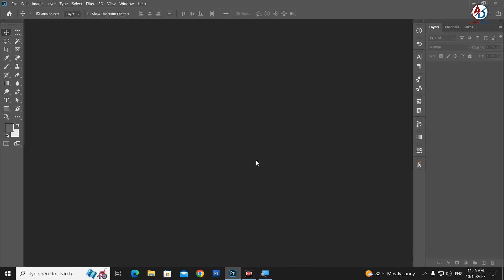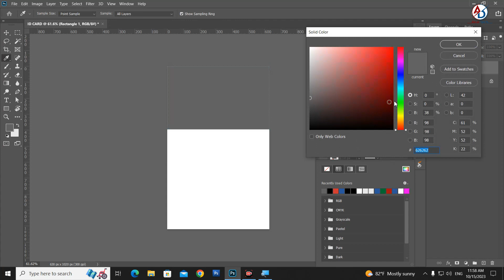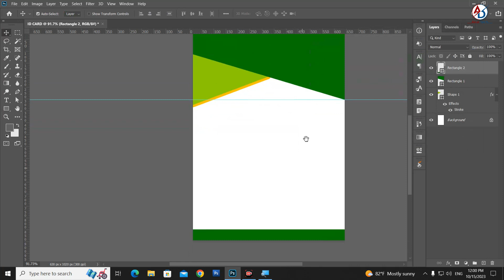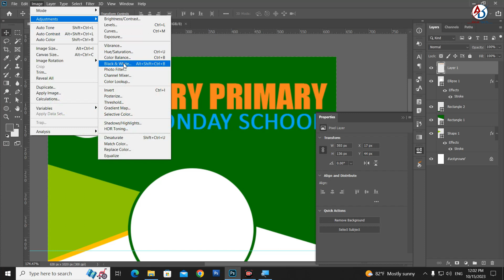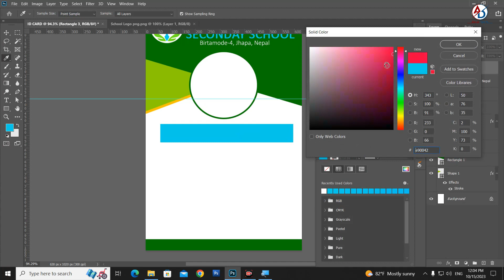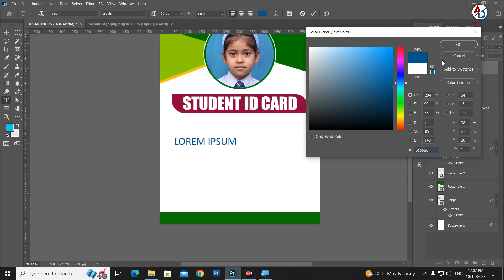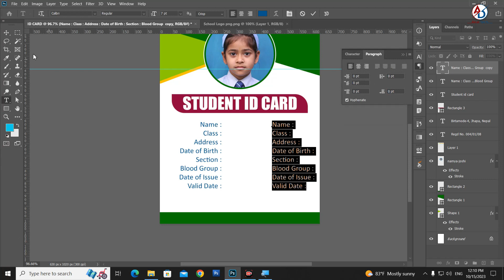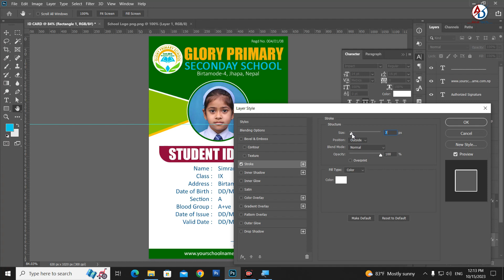How to Make Printable Id Card Design in Adobe Photoshop Hindi Tutorial || Id Card Design Kaise kare